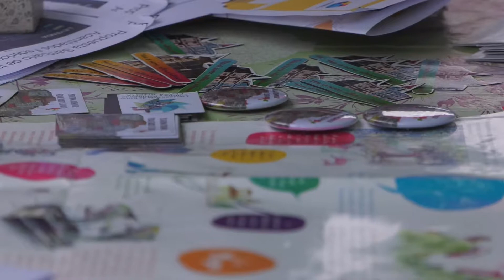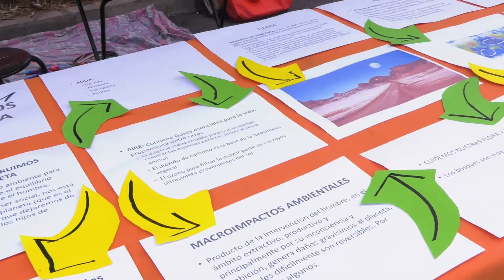Playa Ancha: Por el cuidado de la naturaleza y las personas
Con el propósito de instruir a la población en el cuidado del medio ambiente y de las personas en sus diversos ámbitos físicos, psíquicos y culturales; distintas organizaciones vecinales se reunieron en la Primera Feria por la Naturaleza, respondiendo a la convocatoria realizada por la Mesa Territorial de Playa Ancha. Entre ellas se encontraron la Asociación Salvemos Las Torpederas, Plataforma Patrimonial, Centro de Salud de Puertas Negras y Asociación Respeta tu Medio Ambiente. En ese contexto, a un costado del Estadio Elías Figueroa, vecinas y vecinos compartieron sus inquietudes por mejorar y recuperar su entorno, además de ofrecer diferentes productos manufacturados, artesanías y talleres.